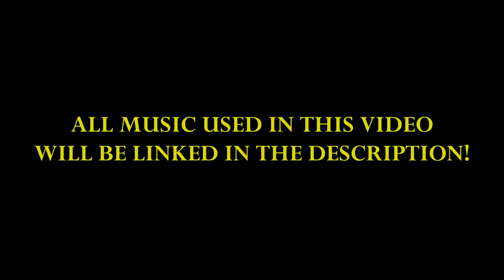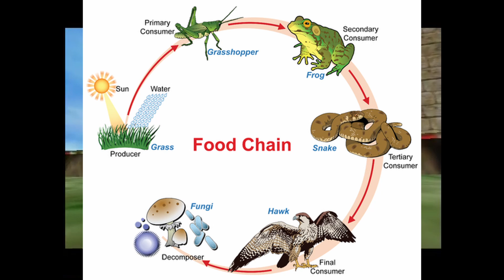Understanding Why The Legend of Zelda: Majora's Mask is Creepy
The Legend of Zelda: Majora's Mask is known to be the creepiest game in the franchise. The Zelda series is usually epic, adventurous, and action-packed. While Majora's Mask isn't any different, it can also dark, depressing, and dreadful. Today, I want to not point out every little thing that's remotely creepy, but instead analyze on a deeper level what makes the game creepy to begin with.

Video Chapters:
0:00 Intro
0:49 Circle Symbolism
2:20 Skull Kid's Story
3:42 Termina's Origins
5:01 Music Comparison
5:55 Recap
6:40 Conclusion

"Hyrule Field" from The Legend of Zelda: Ocarina of Time by Koji Kondo
"Clock Town" from The Legend of Zelda: Majora's Mask Koji Kondo